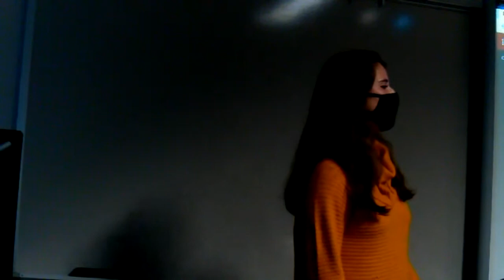Sofia SP 3